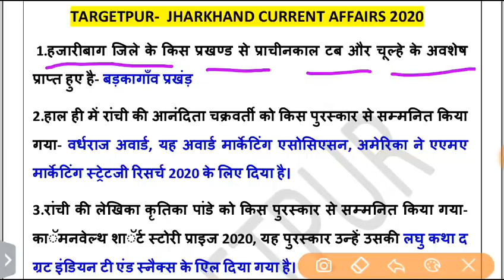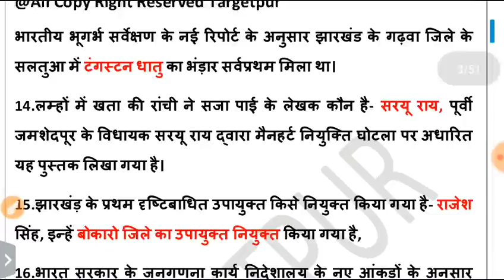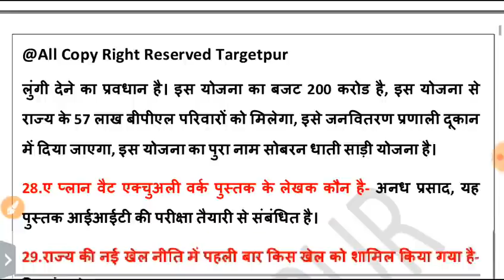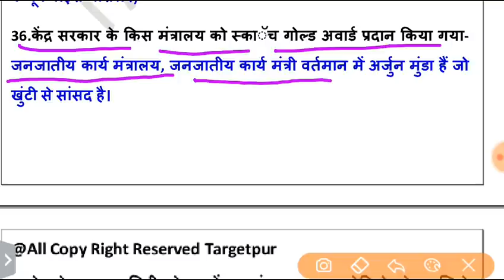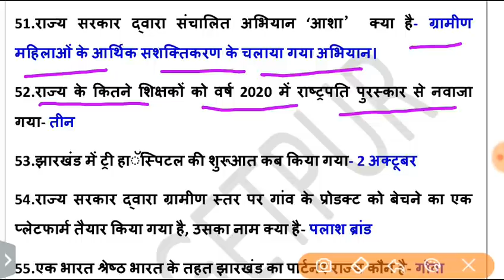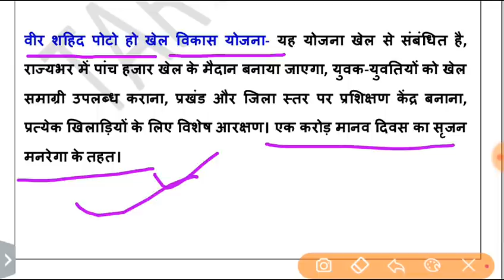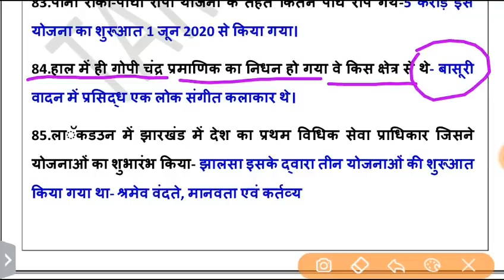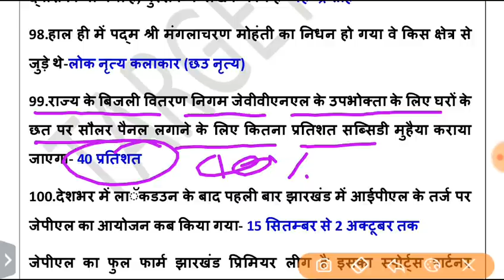JHARKHAND CURRENT AFFAIRS 2020 MOST IMPORTANT QUESTIONS | झारखंड करंट अफेयर्स 100 महत्वपूर्ण प्रश्न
jpsc paper 2 practice set
jpsc paper 1 practice set
jharkhand ka namakaran
jharkhand ki yojna
jharkhand ka udhyog
jharkhand gk sports in hindi
ho sashan
jharkhand geography
jpsc pt
jharkhand shikshan sansthan all mcq question
jharkhand me aapda parbandhan